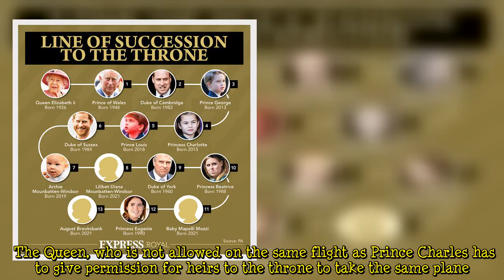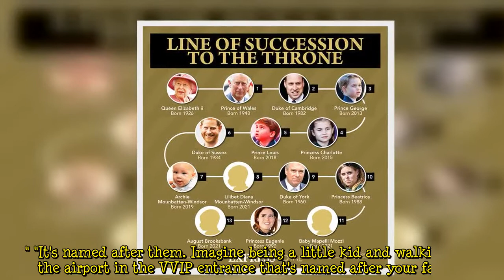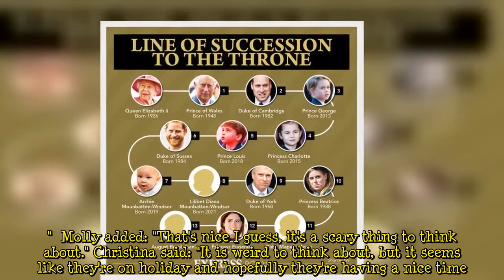Kate and William 'broke royal rule' taking all three children on holiday during half term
Prince William and Kate were spotted with their children Prince George, Charlotte and Louis at Heathrow Airport last week preparing to go off on holiday for their second trip abroad outside the UK since the start of the coronavirus pandemic. The royals were spotted unloading luggage from their car outside Heathrow's private Windsor Suite with the children helping to carry some of the load.  The family seemed to all be boarding the same flight, which is breaking the ancient rule that protects the future of the monarchy. The Queen, who is not allowed on the same flight as Prince Charles has to give permission for heirs to the throne to take the same plane. Royal watchers Christina Garibaldi a  ...